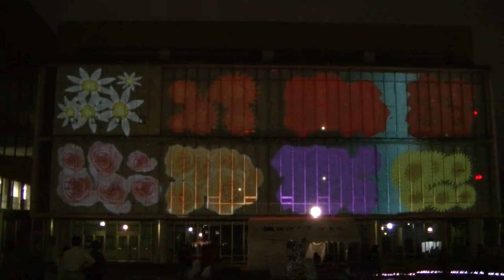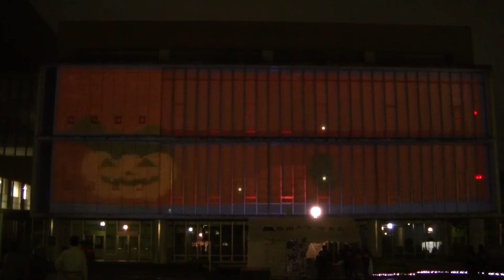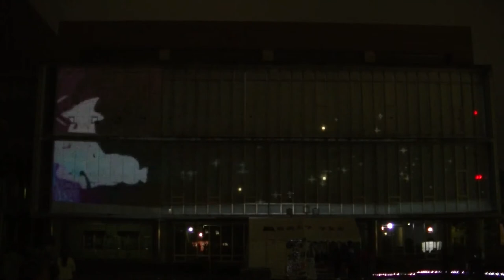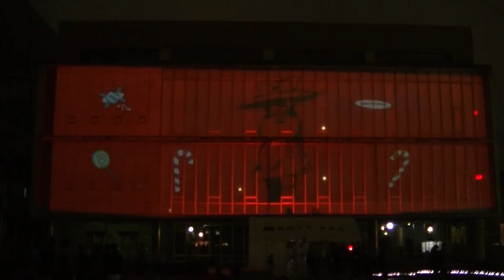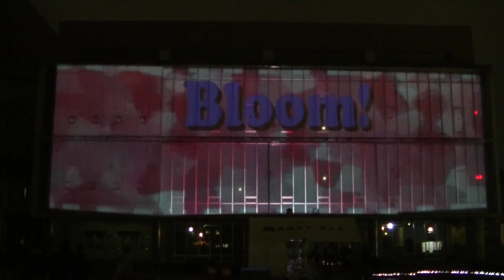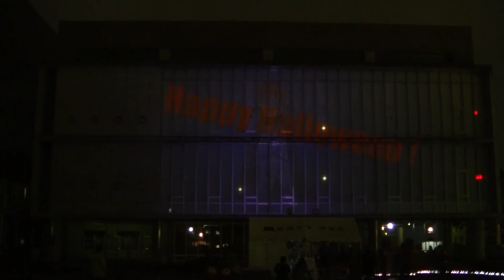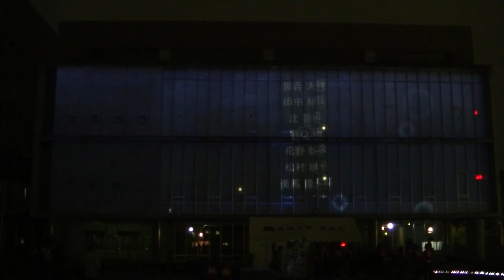2017年度阪南大学祭プロジェクションマッピング 「HANNAN HAPPY HALOWEEN ー Bloom!」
10月28日に行われた阪南大学大学祭で、田上ゼミが本キャンパス１号館壁面に実施したプロジェクションマッピングの記録です。
小雨の中の投影になりましたので、若干画像に乱れがあることをご容赦ください。